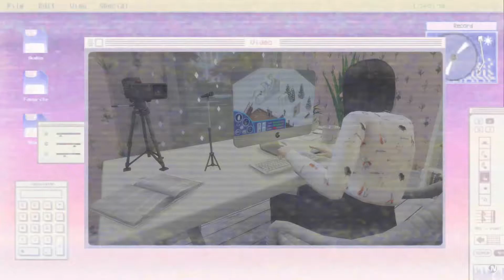To się narobiło... Co dalej? #9 | The Sims 4 | Różnice POK. 3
NICK ORIGIN: taka_sobie_elis | INSTAGRAM: takasobieelis | STEAM: elis

- POKOLENIE 3 -
Frederic, syn wielkiej gwiazdy muzyki klasycznej i znanego simtubera, mimo pieniędzy i sławy nie miał szczęśliwego życia rodzinnego. Nienauczony miłości lokuje swoje uczucia gdzie popadnie i nie potrafi stworzyć trwałej, zdrowej relacji. Czy uda pokonać się klątwę, którą obarczyli go rodzice?

"Różnice w drzewie genealogicznym" to wyzwanie nieco podobne do nagrywanego przeze mnie Decades Challenge. Główną postacią Generacji Trzeciej jest Frederic, nieszczęśliwy romantyk.